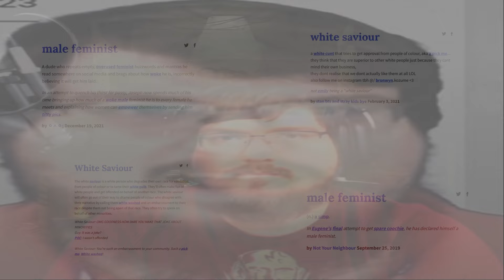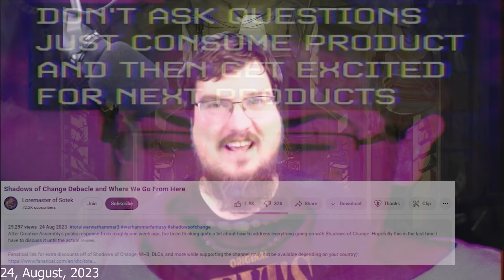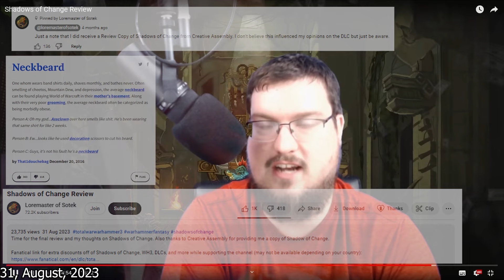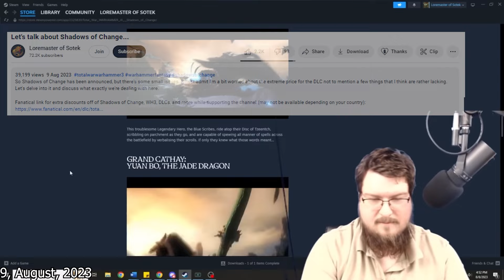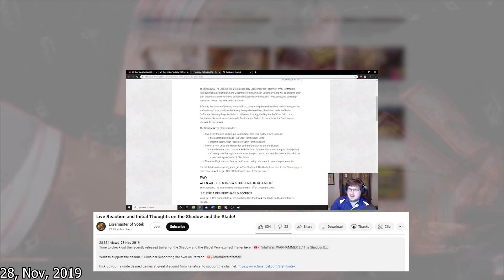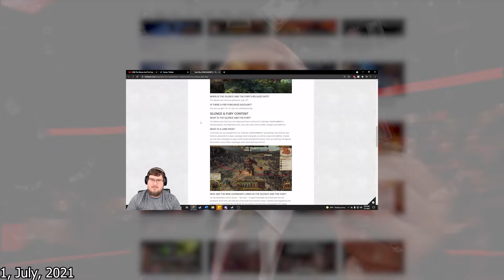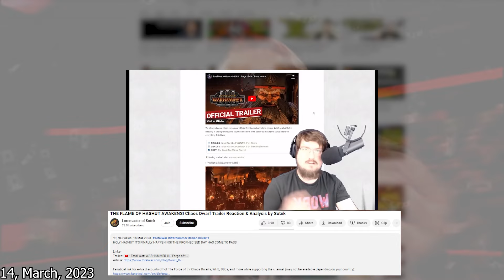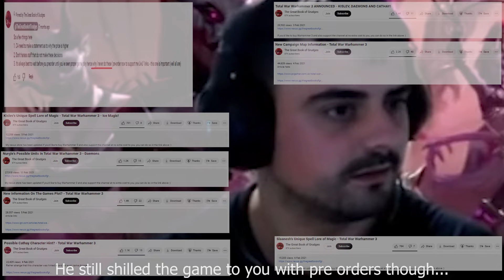Shillfluencer Saga: Loremaster of Sotek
It is Soytek's turn!

00:00 Introduction
00:39 Pick Me & Virtue Signaling Cringe
03:02 Shadows of Change Shill Cycle
09:07 His Years of Shilling
13:36 Bitch Made of CA
16:01 Outro

Beware the shill!